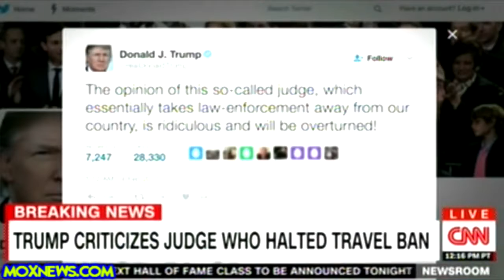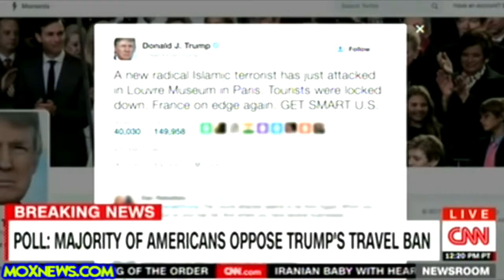"This Is A President That Says We Are A Country Of Laws Yet Is He Not Undermining Our Legal System?"